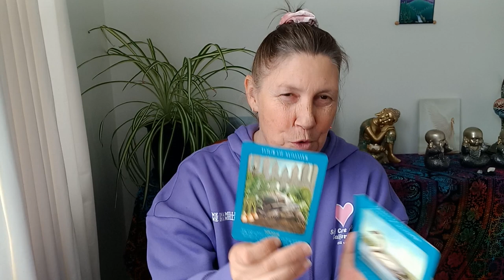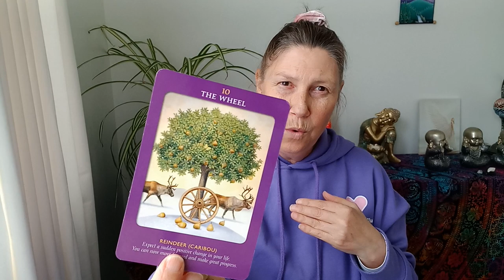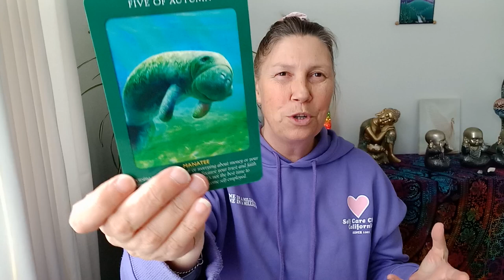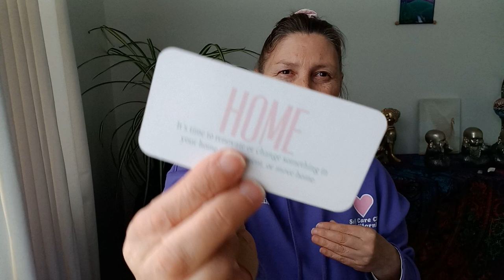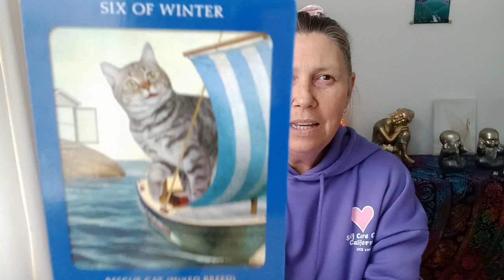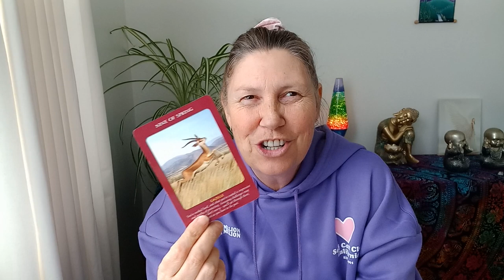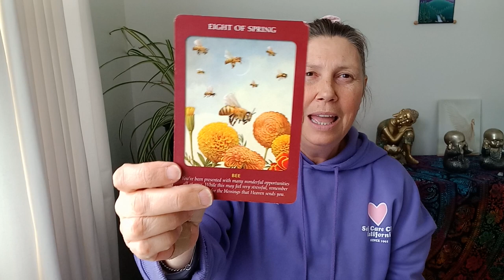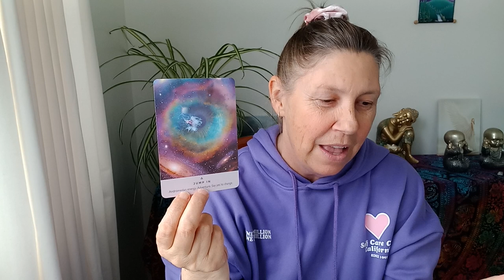CANCER ✨️ Starseed Oracle 💫 Jump In 🥰